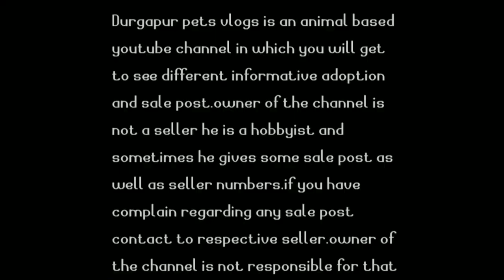Top 10 best snakehead fish varieties||monster fish||channa barca,golden cobra,marulius,diplogramma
hey guys this video is made on the top 10 best and famous varieties of snakehead fish which all the aquarium hobbyist will surely like.